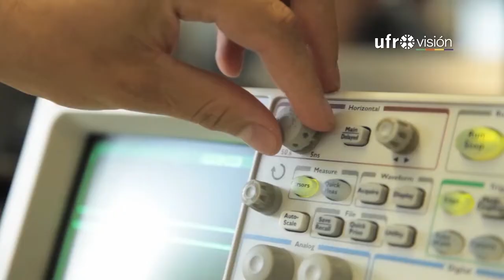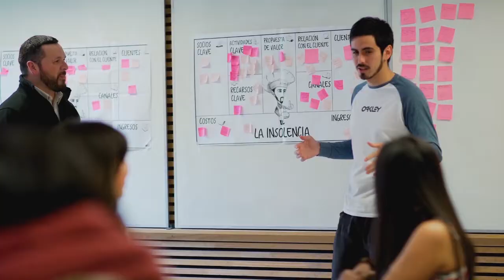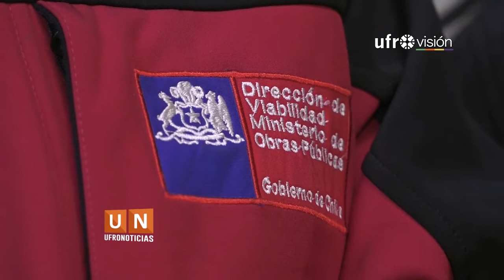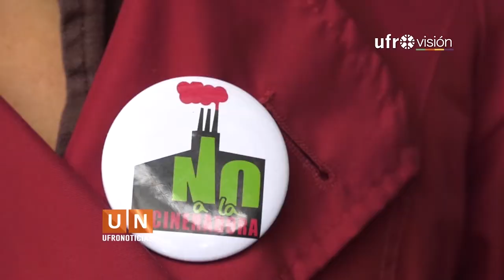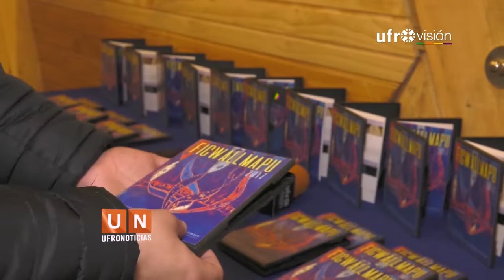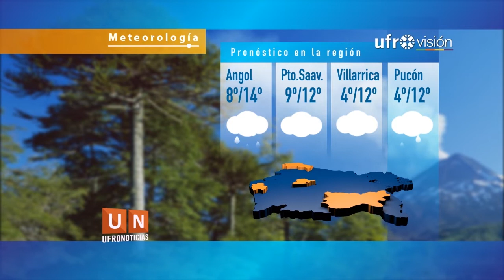Ufronoticias - Edición Central (27 de agosto de 2018) | UFROVISIÓN